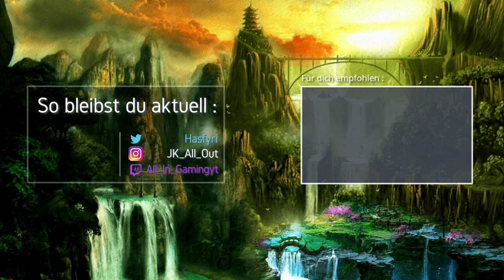Im TRIO kommen KONFLIKTE auf! 🎮 COD: Modern Warfare - Warzone 🎮